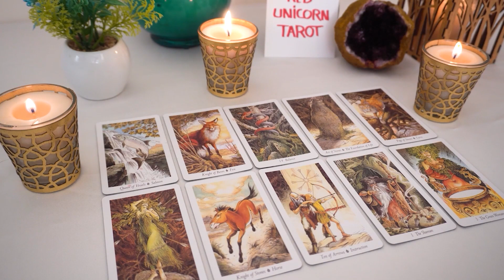GEMINI..❤️🔥 Looks like somebody screwed up 🤐